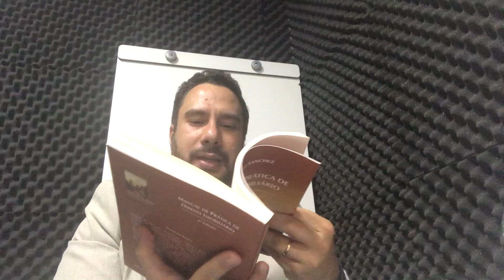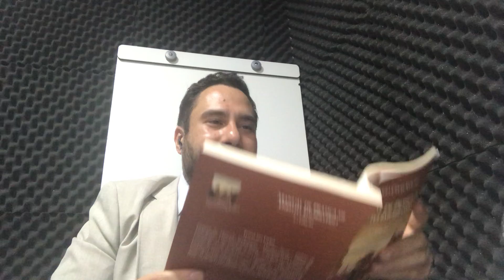Direito Civil - Aula #226 - Modalidades de Usucapião de Imóveis (Descomplicado)